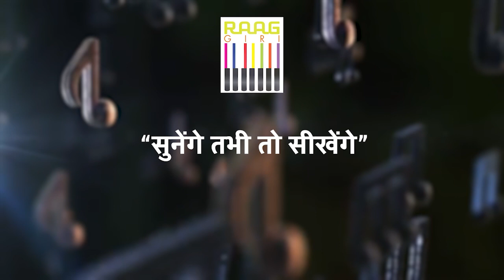Padma Shree Malini Awasthi Live Performance | पिया मेहंदी लिया द मोती झील से (कजरी)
Watch the mesmerizing live performance of Padma Shree Malini Awasthi as she sings the beautiful Kajri "Piya Mehndi Liya De Moti Jheel Se." Immerse yourself in the rich tradition of folk music as Malini Awasthi's soulful voice brings this timeless melody to life. Experience the magic of Kajri with one of India's most revered folk singers in this unforgettable performance.